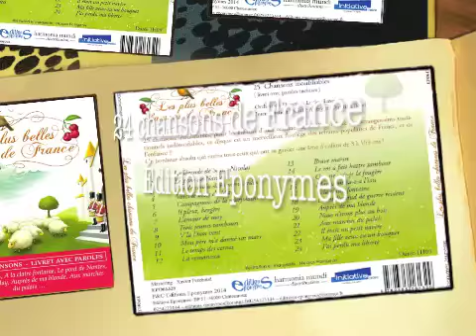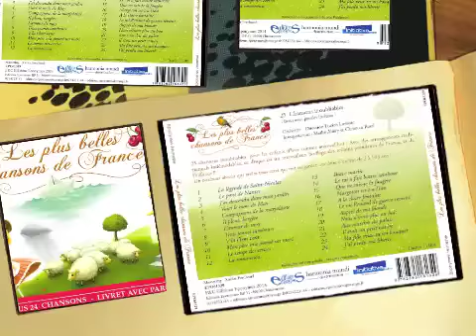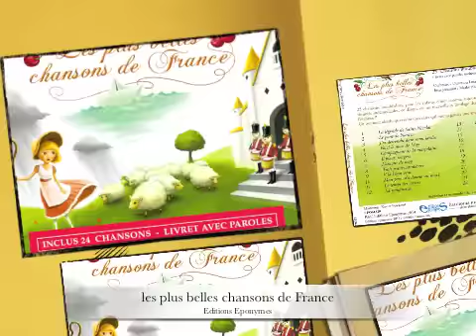Les plus belles chansons de France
Christian Borel
Mathé Althéry
La légende de Saint Nicolas
3 Le pont de Nantes
4 J'ai descendu dans mon jardin
5 Voici le mois de May
6 Compagnon de la marjolaine
7 Il pleut bergère
8 L'amour de moi
9 Trois jeunes tambours
10 V'la le bon vent
11 Mon pére m'a donné un mari
12 Le temps des cerises
13 La romanesca
14 Brave marin
15 Le roi a fait battre tambour
16 Que ne suis-je la fougère
17 Margoton va-t-a l'au
18 A la claire fontaine
19 Le roi Renaud de guerre revient
20 Auprès ma blonde
21 Nous n'irons plus au bois
22 Aux marches du palais
23 Il était un petit navire
24 Ma fille veux-tu bouquet
25 J'ai perdu ma liberté

( Inclus le temps des cerises, le pont de Nantes, Voici le mois de May, A la claire fontaine, auprès de ma blonde, Aux marches du palais … )
Inclus 25  Chansons  - livret avec paroles
Orchestre – Direction Lucien Lavoute !

Cette magnifique enregistrement de 24 chansons inoubliables, edité pour la premiére fois en CD s'adresse aux enfants d'aujourd'hui comme ceux  d’hier. Avec des arrangements indémodables, ce CD contient tous les refrains populaires de notre France, en passant par les vraies chansons destinées aux enfants.
Un bonheur absolu qui ravira tous less enfants de 3 à 103 ans